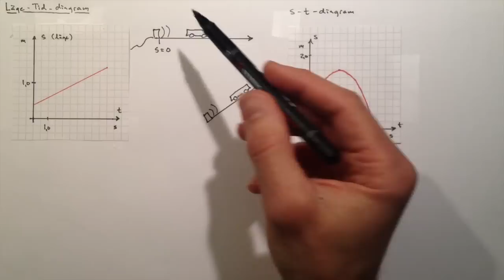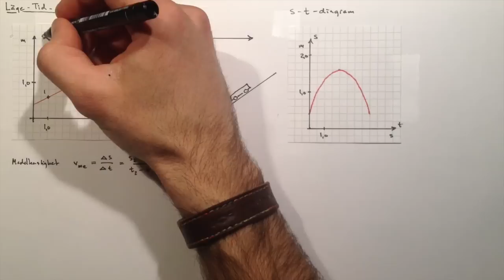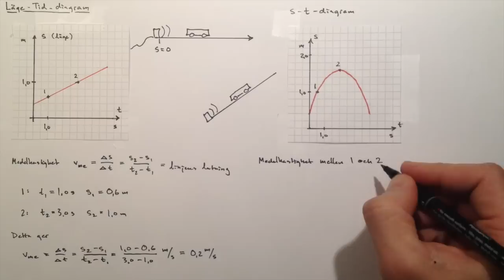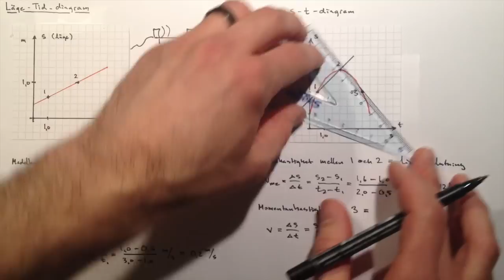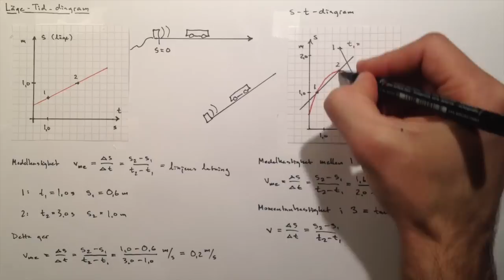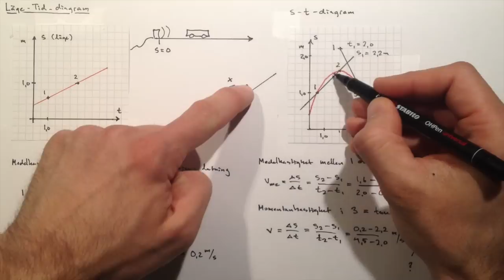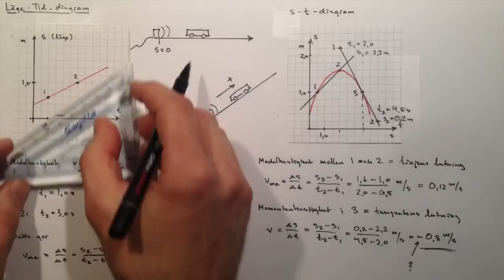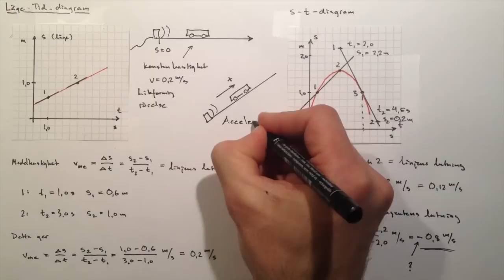Läge-tid-diagram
Med ett läge-tid-diagram kan man beskriva en rörelse i detalj.